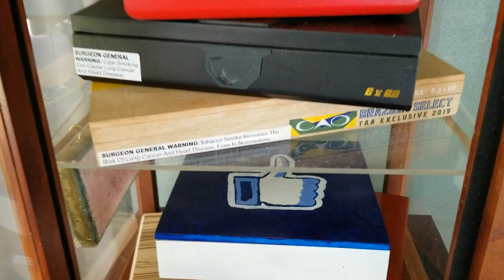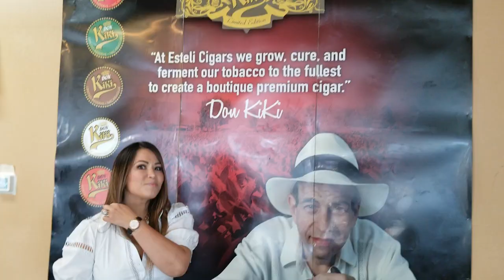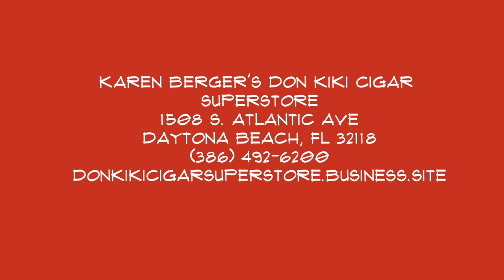DON KIKI CIGAR SUPERSTORE, 1508 S. Atlantic Ave, Daytona Beach, FL 32118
The wonderful Karen Berger shows us around her superstore and also shows us her knowledge of the creation of her cigars!